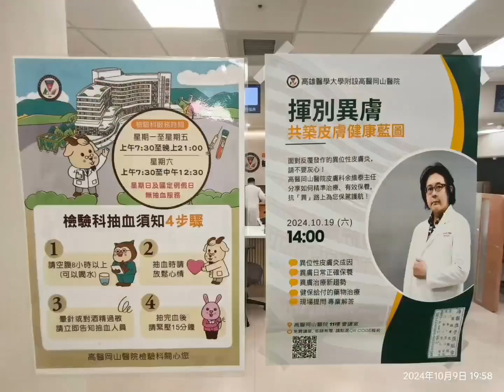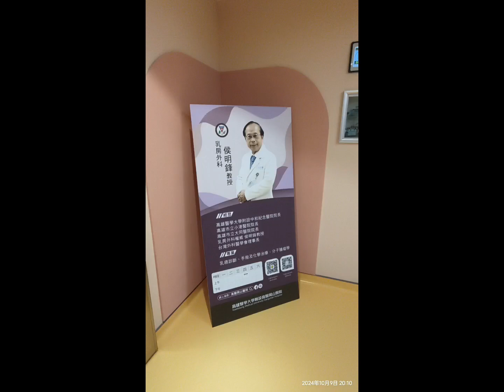2024/10 看夜診 開箱@岡山高醫 晚上沒有太多門診 方便取景呈現嶄新的環境